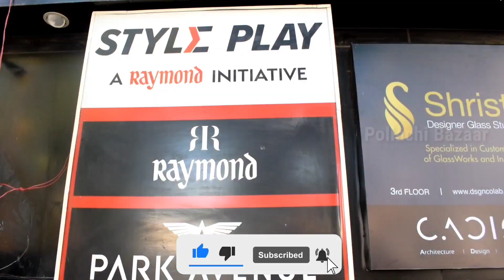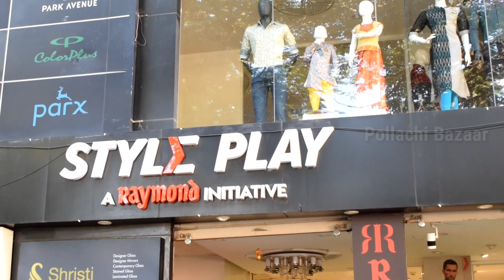🔥 DEEPAWALI OFFER BUY 2 GET 2 OFFER ON BRANDED SHIRTS | 💯 இந்த தீபாவளிய கொண்டாடுங்க | STYLE PLAY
STYLEPLAY

HEAD OFFICE :
369-372,D.B.ROAD,RS PURAM
COIMBATORE-641002

OUR BRANCHES

CHITRADEVI APPARELS
55,SURYA ZONE VELLAKINAR PIRIVU,
METTUPALAYAM ROAD,COIMBATORE - 641029

👉 In This Channel I Show You Vlogs | Food Review |  Business Promotions | Travel | Many More
👉 my experience to make how to be a succesful business man in all category.
👉 I hope i will make all videos very useful